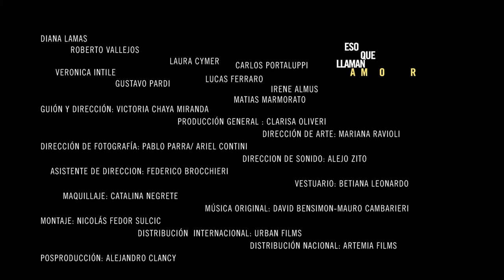Tráiler "Eso que llaman amor" de Victoria Chaya Miranda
Zara, una obsesiva y violenta pintora en crecimiento profesional, que sueña con ser madre, se verá enredada en una conflictiva relación de pareja, sostenida por la dependencia con Francisco. Las historias de Zara, Verónica y Mora se cruzarán y entrelazarán a través de recuerdos, lugares, y personas en común. Se comprobará finalmente que no siempre es el amor el sustento de una pareja, aún cuando todas se construyan en nombre de él.